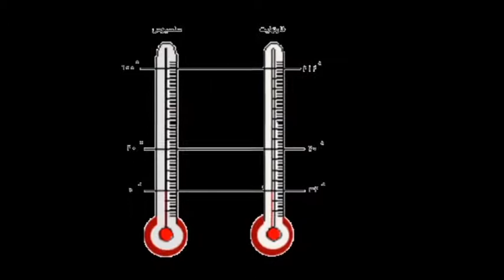تلویزیون ایران فردا - تقویم تاریخ جمعه 7 فروردین